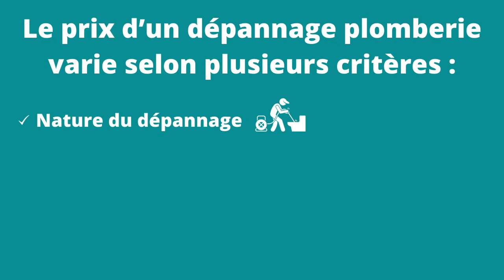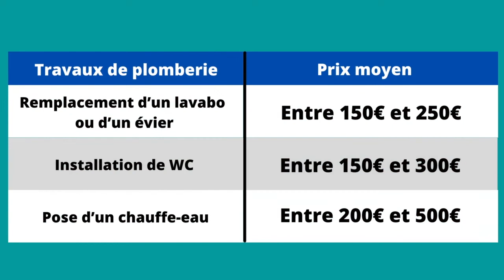Tarif d'un plombier et prix d'un dépannage de plomberie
Retrouvez l'ensemble des informations sur le prix d'un dépannage de plomberie et le tarif d'intervention d'un plombier.
Nous verrons dans cette vidéo les différents facteurs qui influencent le prix de dépannage de plomberie.

00:00​ : Intro
00:29​ : Calculer le prix d'un dépannage de plomberie
00:54​ : Prix d'un dépannage de plomberie
01:39​ : Tarif d'un plombier
02:09​ : Faire une demande de devis plomberie
02:25​ : Faire appel à un plombier en urgence

Dans cette vidéo, nous verrons en détails le prix d'un dépannage de plomberie selon les différents cas.

On verra notamment l'influence des différents facteurs de prix et le budget moyen à prévoir selon le type de dépannage.

Vous retrouvez également plusieurs exemples de prix pour les travaux de plomberie. Enfin, nous présenterons le tarif d'un plombier professionnel.